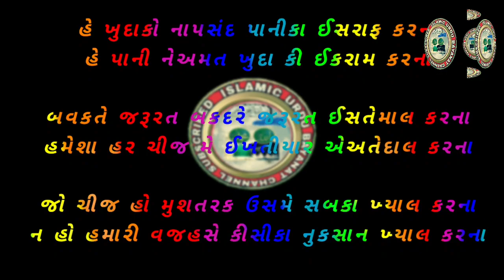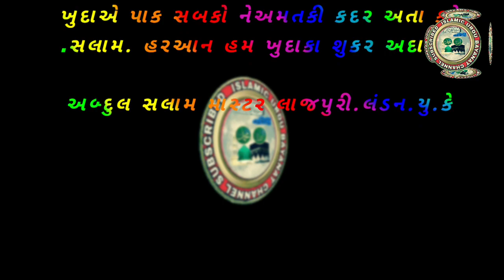પાની MAULANA ABDUL SALAM LAJPURI DB